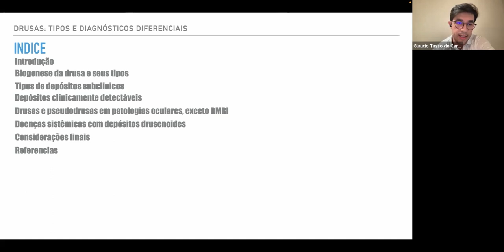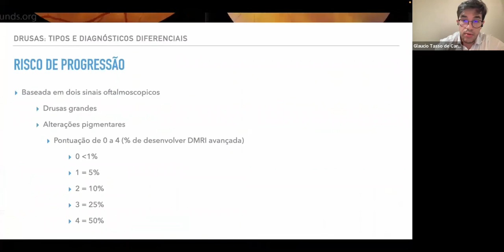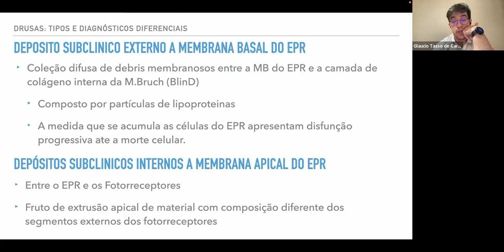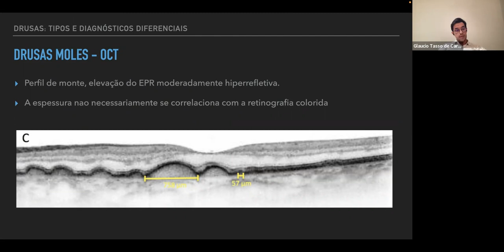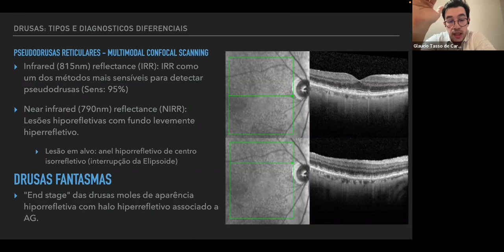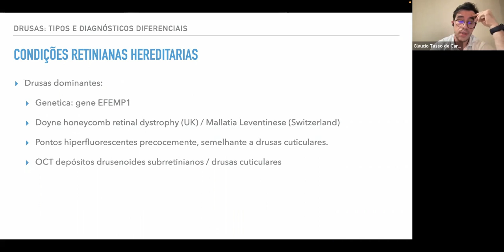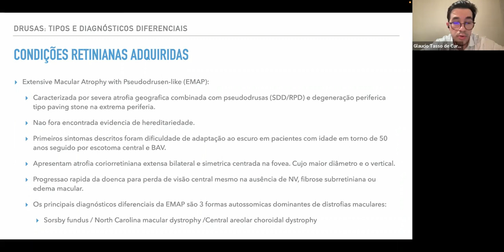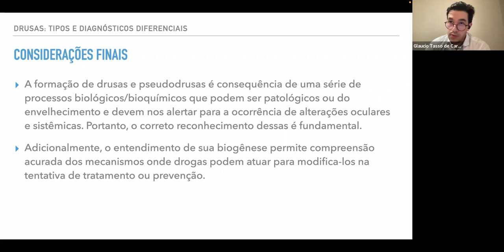Retina e Vítreo (30-03-2023) - Drusas: tipos e diagnósticos diferenciais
Dr. Gláucio Tasso de Carvalho Júnior - Fellow - Retina e Vítreo - UNICAMP